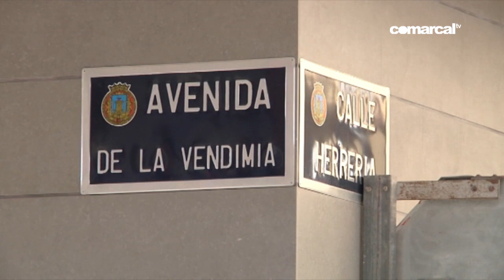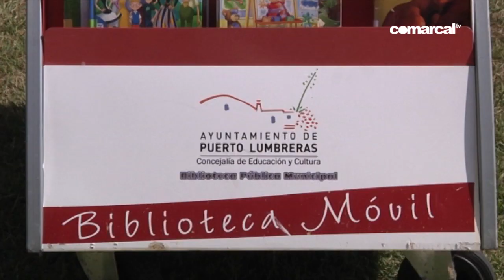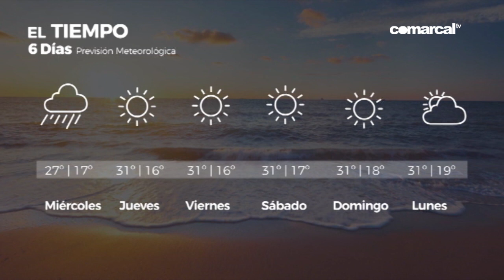COMARCAL NOTICIAS 20 AGOSTO 2019